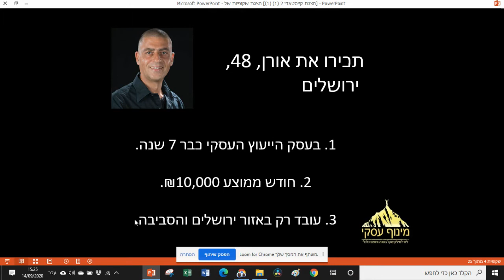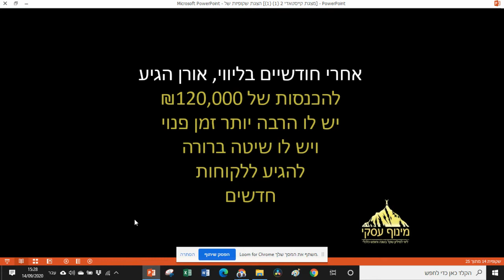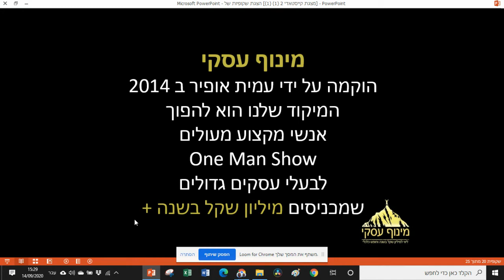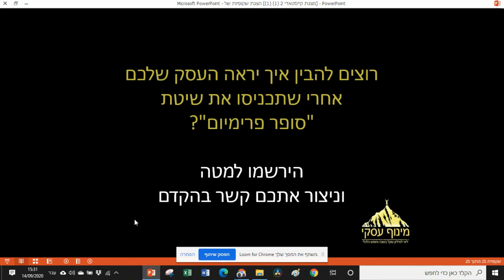מינוף עסקי - קייס סטאדי 2 - איך עזרנו לאורן בן דוד להגדיל את ההכנסה מ 10,000 ל 120,000 שח לחודש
לייעוץ עסקי וליצירת קשר עם עמית אופיר וחברת מינוף עסקי ניתן ליצור קשר דרך הוואטסאפ כאן

חברת מינוף עסקי לבניית עסקים של מיליון שקל בשנה וחופש כלכלי - הפעם בסרטון הדרכה מאחורי הקלעים איך עזרנו ללקוח וזכיין שלנו - אורן בן דוד לצמוח מ 10,000 ש"ח בחודש ל 120,000 ש"ח בחודש תוך חודשיים של ליווי עסקי צמוד ויצירתי ביותר.

לשיחת ייעוץ במתנה צרו קשר ונשמח לעמוד לרשותכם ולבחון איך נוכל גם לעסק שלכם להפוך להיות עסק של מיליון שקל בשנה